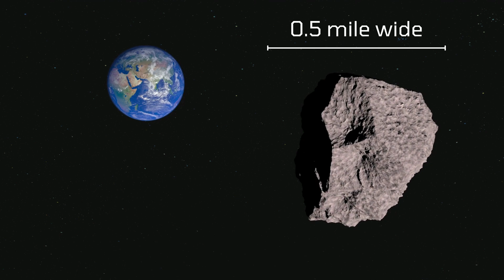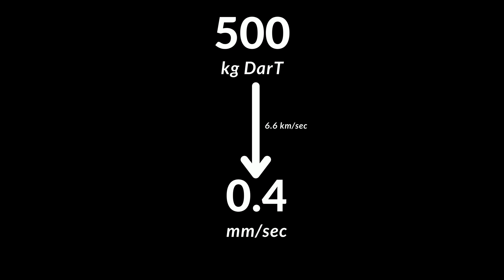What if an asteroid strikes the earth today?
Asteroids have destroyed the earth in the past. Their size was very small when compared to the size of the earth. The most prominent among them was the one which hit the earth about 65 million years ago and caused the extinction of dinosaurs.
This asteroid was estimated to be between 7 to 8 miles wide, very small when compared to size of earth, however, it caused a huge column of dust that covered the whole globe.
It blocked the sunlight and raised the temperature of the earth so hot that it killed every living thing which could not find a shelter.

What would happen if an asteroid of the same magnitude or more strikes the earth today?
If it hit the Earth today, it will wipe out billions of people and the vast majority of our plant life, but there would be survivors, just like before.

According to recent estimates by scientists, in order to completely eliminate life on earth, an asteroid would have to be about 60 miles wide, an unremarkable size when compared to the asteroids that roam our galaxy.

Rocks that are  even smaller that this could still cause a lot of damage. Geoscientists estimate that a half mile wide space rock is capable of releasing energy equivalent to 100 billion tons of trinitrotoluene (TNT).

An asteroid the size of a house and speed of 30,000 miles per hour, would turn all man made structures into dust in half a mile radius.

A much larger asteroid, about the size of a 20-story building, would destroy everything within a 5 miles of radius.

Fortunately, there are no giant asteroids known yet that could completely wipe out life on Earth.

An asteroid about a mile wide, having a speed of 30,000 miles per house, will pass very close to Earth on October 26, 2028. It will be two and a half times the distance from the Moon to Earth at its closest point. As per Nasa, it won’t affect us.